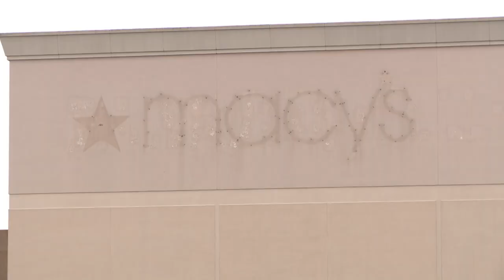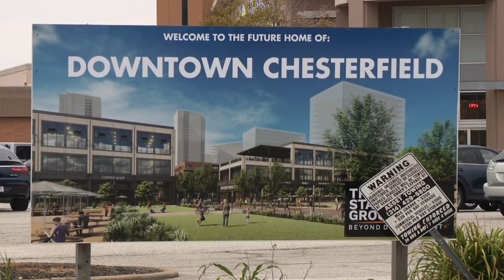Chesterfield Mall to be demolished, revamped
Plans to breathe new life into the defunct Chesterfield Mall are getting the green light. The city council recently approved a zoning change, which will make room for demolition and a major revamp.

If you've been to the Chesterfield Mall lately, you know it's only a shell of its former glory. Gone are the big box stores like Macy's and JCPenney. No more date nights at the movies.